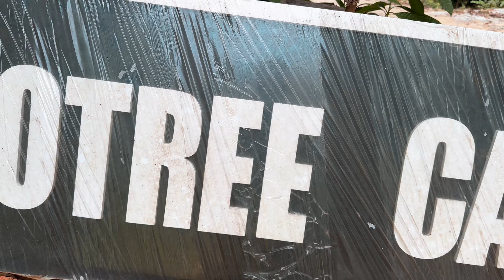ECOTREE CAMP SEMUNGKIS | Campsite WAJIB Masuk List Camping | Sungai macam pool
Ecotree camp semungkis

Fasiliti
✅ elektrik 11 jam(GENSET) (7pm-7am)
✅ tandas bersih
✅ parking dekat (parking berhampiran tapak)
✅ sinki
✅ Plugpoints sharing (need to bring plug3pin & bring long extension)
✅Surau Sementara

✅waktu check in 1.00pm
✅waktu check out 12.30pm

⛺️Harga tapak : Bermula RM30-200
⛺line HP Celcom 1bar

SENARAI BARANGAN YANG DIGUNAKAN